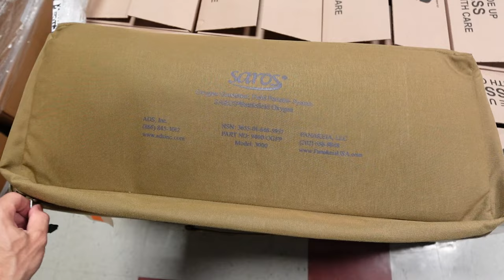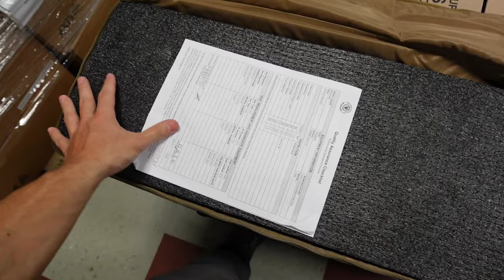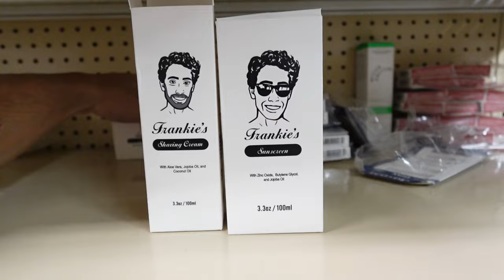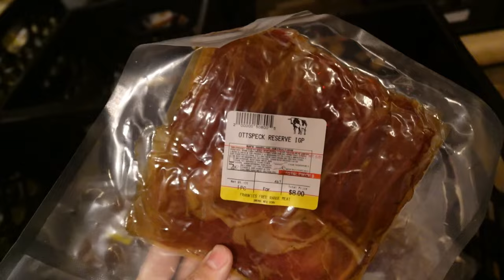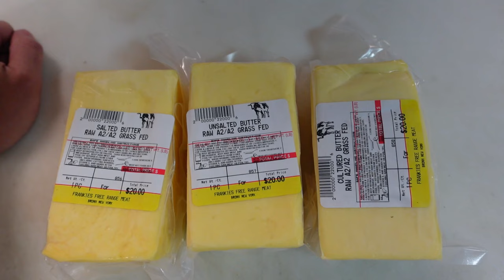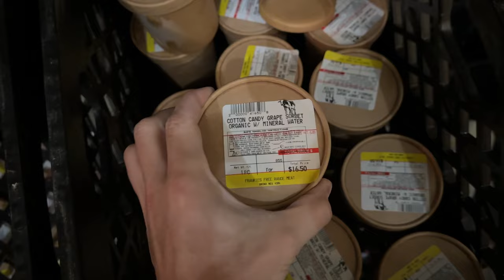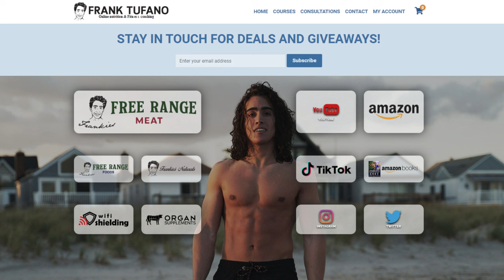Last Day for FREE STEAK! NYC Salt Seasoning! Cotton Candy Sorbet! Auction Stuff!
Security Cameras
Air Filters
Military Oxygen

00:00 - Dealing with too much harassment
01:09 - Used forklift
02:46 - Air purifiers
03:31 - Security Cameras
04:20 - Oxygen System
09:02 - Foods stuff
09:18 - Steak Salt
10:14 - Organ Supplements
10:54 - Naturals
11:30 - Fridge restocks
12:26 - Garlic Butter?
13:12 - New butter options
13:52 - Cotton Candy Sorbet
15:08 - Meat restocks
16:20 - Reviews
21:21 - Free steaks still available
22:49 - Auction stuff
24:58 - Can't afford it lol